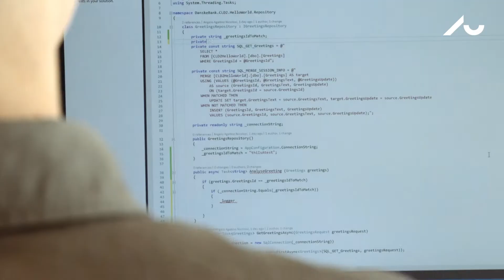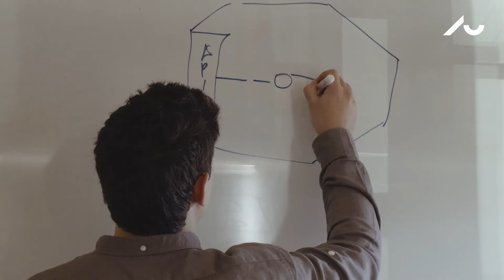Study Computer Science at Aarhus University like Angelo Nicolosi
Angelo Agatino Nicolosi from Italy is a Chief Software Architect at Danske Bank. He holds a M.Sc. in Computer Science from Aarhus University. Hear why he chose to study at Aarhus University.
Learn more about the Master programme in Computer Science at cs.au.dk/international.